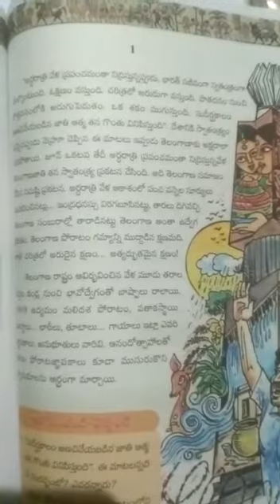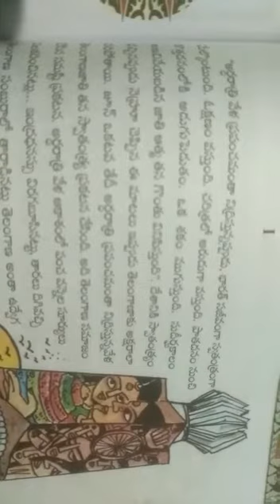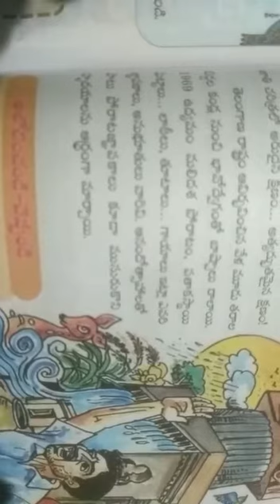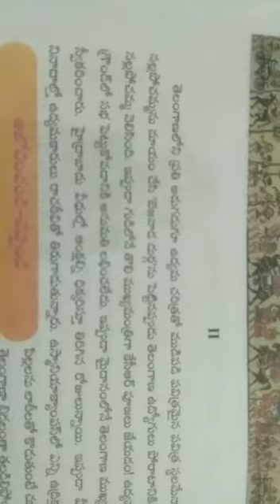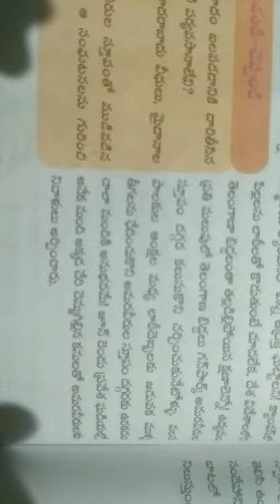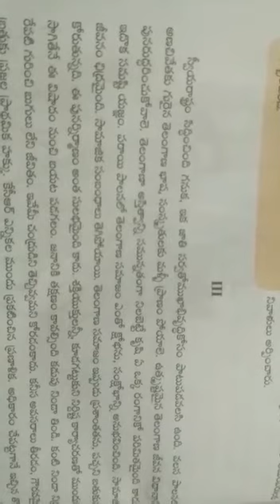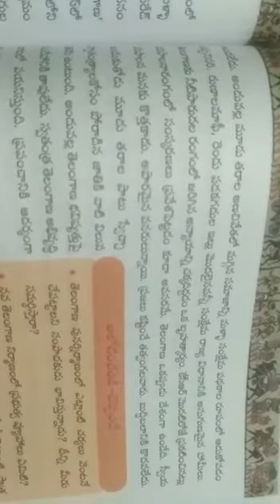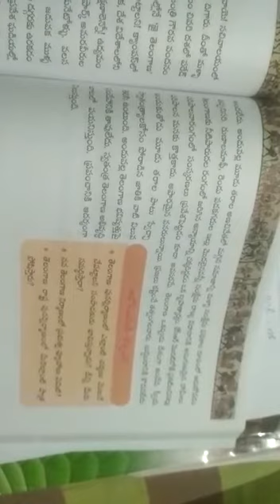10 th Class Telugu / లక్ష్యసిద్ధి Part - 2// Mahabubabad Education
By Upendra ZPHS Dantalapally